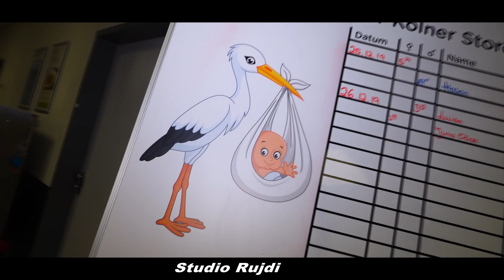Asan Prensi Hastane Cikisi Koln 4K 2020